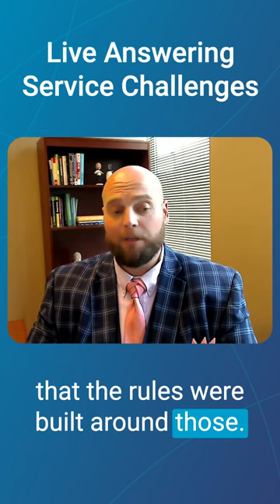Medical Answering Service Challenges for Medical Clinics - Harbin Clinic Story